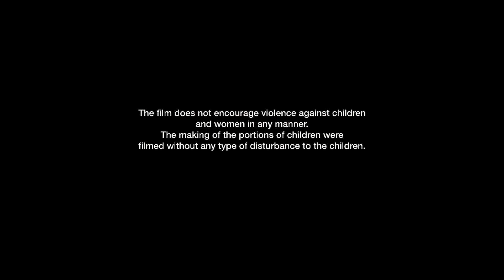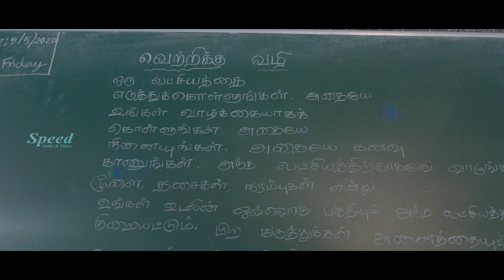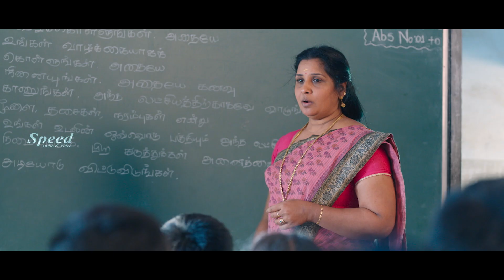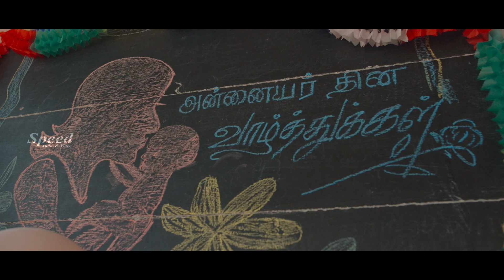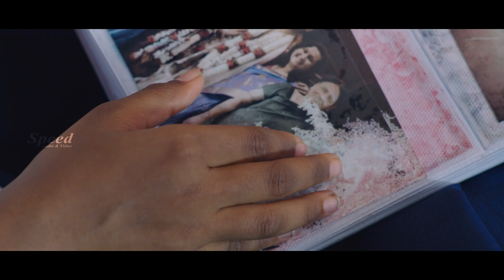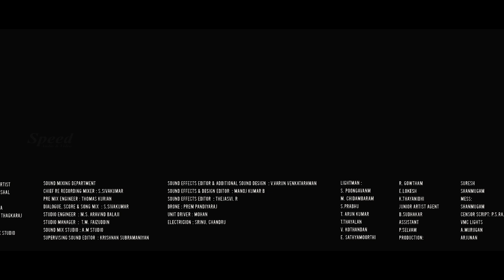Yogi Babu | Sam CS | Repeat Shoe Malayalam Dubbed Thriller Action Full Movie | Dileepan | Kingsley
Movie Name : Repeat Shoe
Written & Direction by : Kalyaan
Cinematography by : Jacob Rathinaraj, Jemin Jom Ayyaneth
Edited by : Vijay Velukutty
Art by : Suresh
Songs by: Muthamizh
Stunt by : Rock Prabu